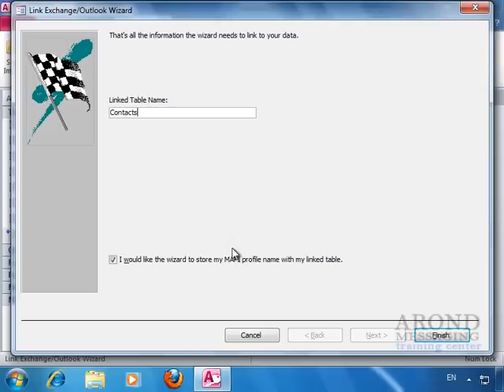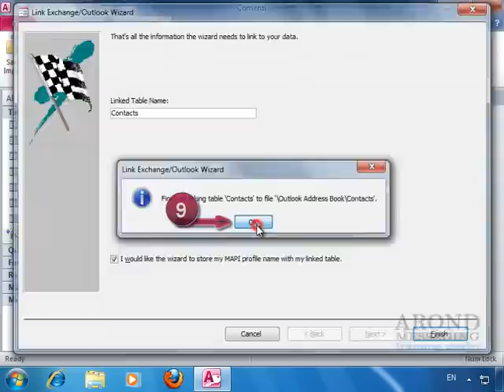Using Access 2010 - Link to an Outlook Folder